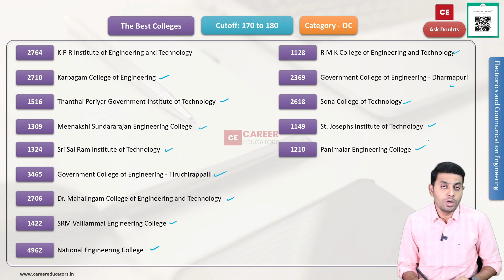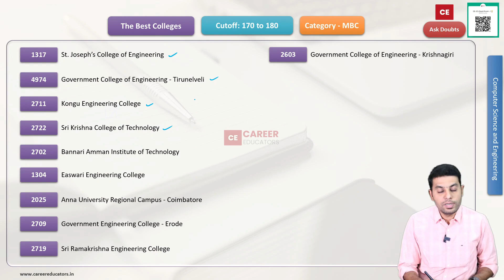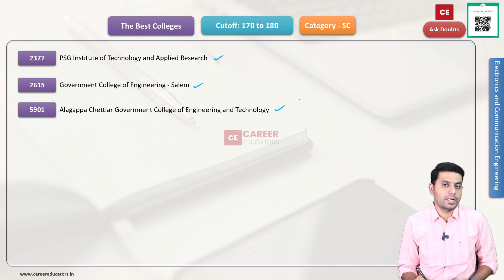TNEA -2023 | Best Engineering Colleges in Tamilnadu | ECE | Cutoff 170 to 180 | All Categories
This video discussed The Best Engineering colleges in Tamilnadu that offer Electronics communication Engineering for a cutoff between 170 to 180.